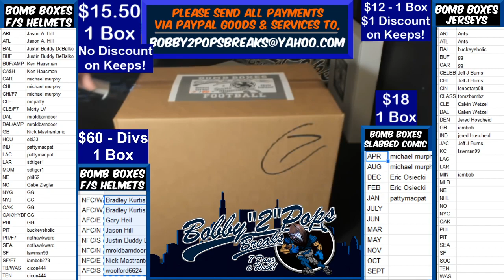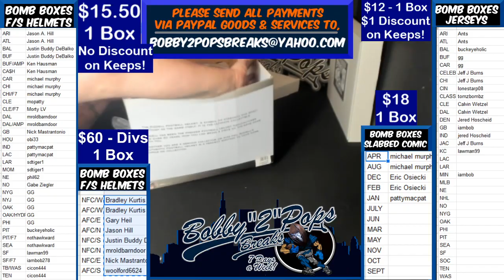4 29 19 Bomb Boxes FS Football Helmets 1 Box Break D henry Speed Authentic